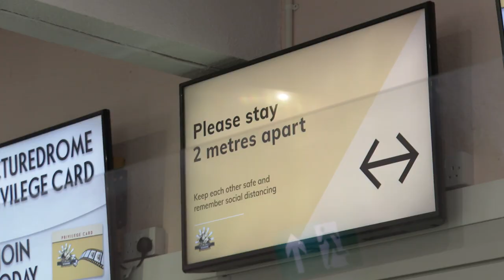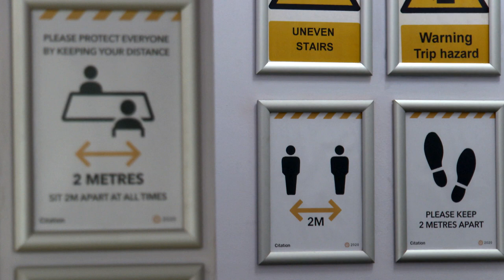Curtain comes down on Welsh cinemas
Cinemas in Wales are closing once again. I went up to the Maxime in Blackwood to see how they felt.